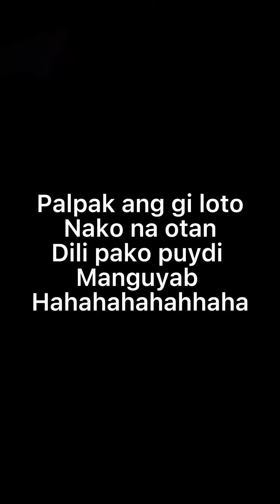Mag loto kog otan kong mada ba nako(HEHEHEH)